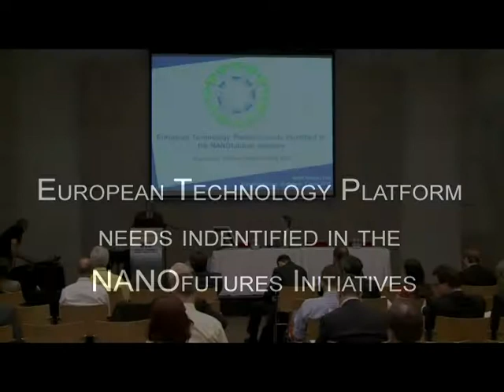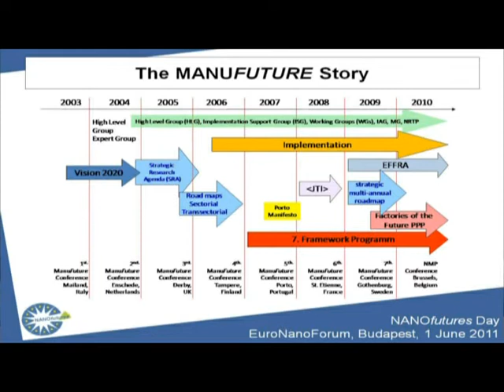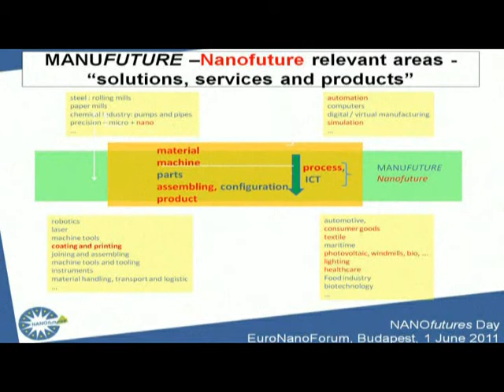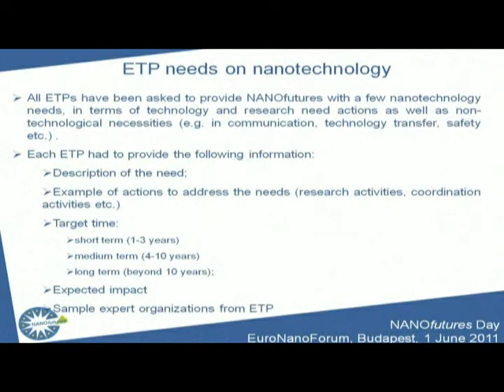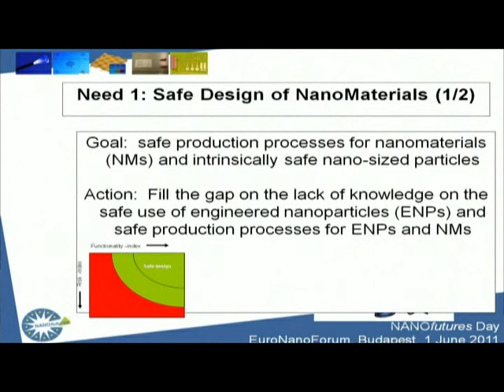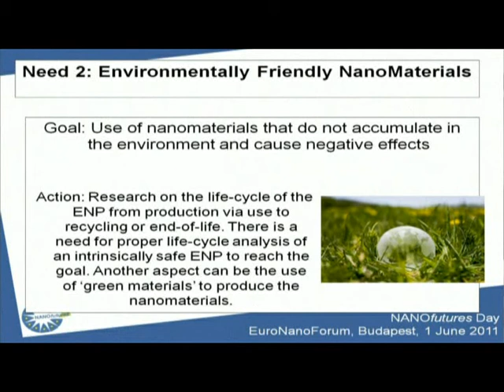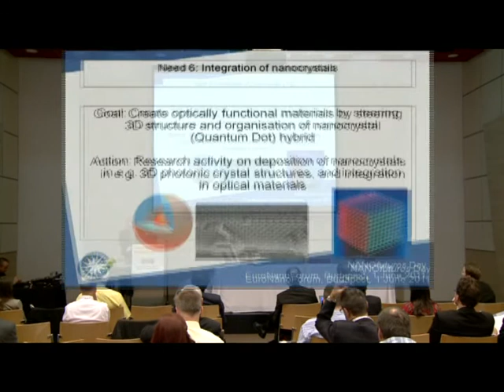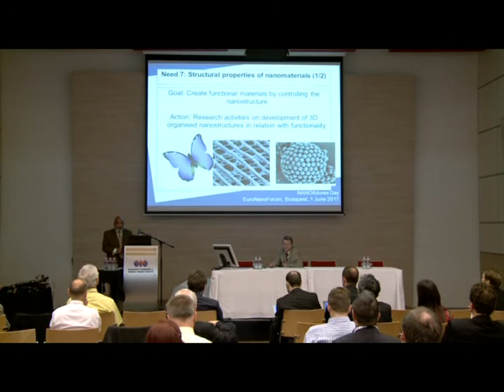European Technology Platform - Annamalai Arun Junai - EuroNanoForum 2011